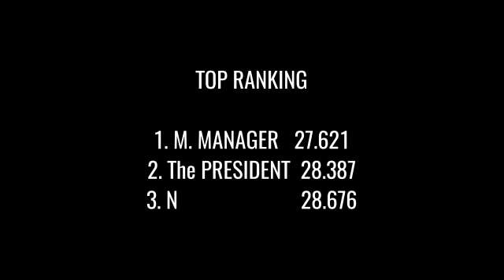Race for champions - Episode 1 - No live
episode 1 - no live